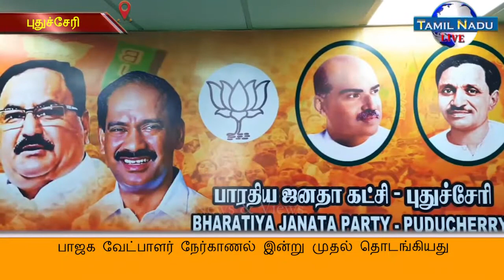பாஜக வேட்பாளர் நேர்காணல் இன்று முதல் தொடங்கியது